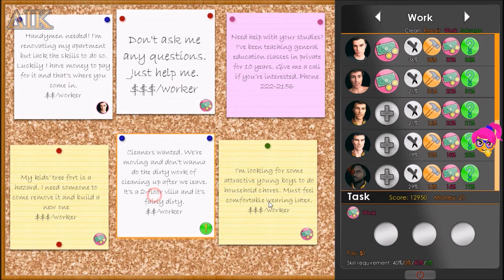Being A DIK: Sage's story - Part 3 - When sadness and anger are combined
1. All the Fixings - Zachariah Hickman
2. Alternate - Vibe Tracks
3. Go Go Go – Kwon
4. Rain Fuse - French Fuse